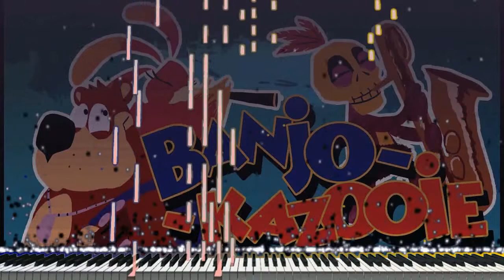B(Piano Acoustic Cover) Banjo-Kazooie - main theme "Synthesia Tutorial"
El cover de hoy sera el tema de   aprendido a puro oído lo cual me tomo horas dias para lograr adaptarlo ¡Luego hice este video justo después de aprender el tema!.

En mi mente incluir efectos de sonido de manera sutil para ayudar al soniso del piano será una gran idea pero eso lo deciden en los conentarios.

Banjo Kazooie is composed by Grant Kirkhope.